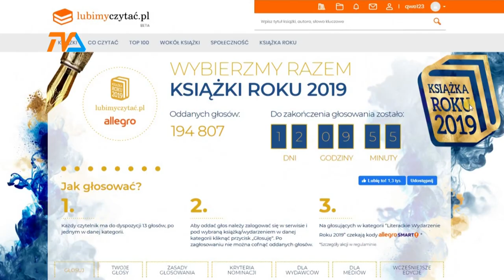"Inkub" książką roku 2019? Głosujemy! |TVSUWAŁKI